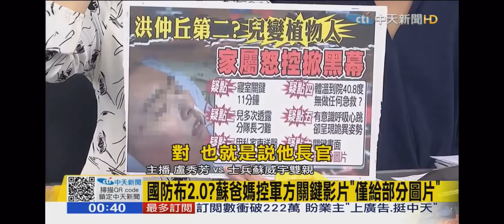2020-12-17中天2400全球夜線新聞-洪仲丘翻版？男軍營昏倒 私車送醫成植物人